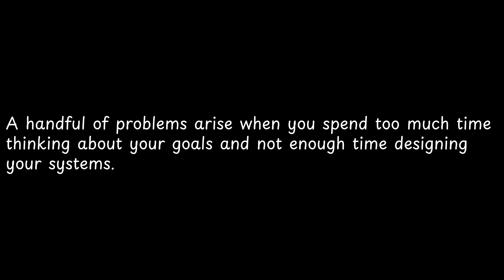A handful of problems arise... | Atomic Wisdom: Insights from James Clear